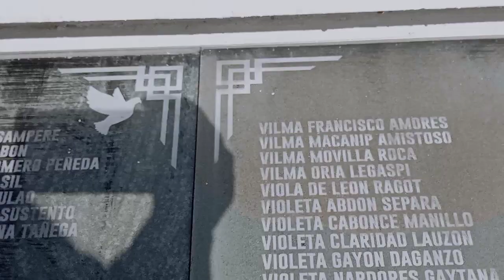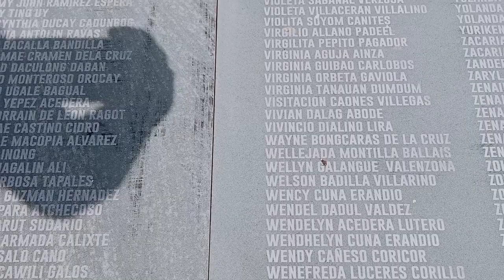TARA MAG WALKING TAYO DITO SA TACLOBAN ASTRODOME CONVERSATION CENTER,, TABING DAGAT,